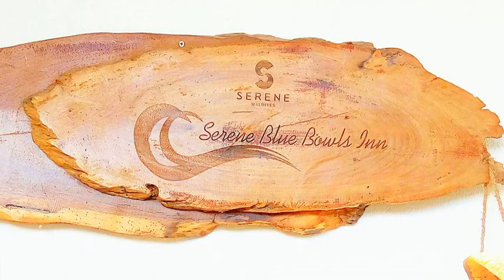Serene Blue Bowls Surf Inn - Dhaalu Atoll - Maldives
Serene Blue Bowls Surf Inn hotel city: Dhaalu Atoll - Country: Maldives

Address: GDh. Vaadhoo, Gaafu Dhaalu Atoll; zip code: 20055

Nestled in Gaafu Dhaalu Atoll Vaadhoo Island, Serene Blue Bowls Inn offers simple and comfy accommodation with daily housekeeping service. Situated close to the beach, guests can enjoy activities such as fishing, surfing and snorkelling.

 -- Le Serene Blue Bowls Inn est niché dans l'atoll Gaafu Dhaalu sur l'ile de Vaadhoo. Il vous propose un hébergement sobre et confortable, doté d'un service de ménage quotidien.

 -- El Serene Blue Bowls Inn, situado en la isla Vaadhoo del Atolón Gaafu Dhaalu, ofrece habitaciones sencillas y cómodas con servicio de limpieza a diario.

 -- Auf der Insel Gaafu Dhaalu Atoll Vaadhoo bietet der Serene Blue Bowls Inn einfache und bequeme Unterkünfte mit einem täglichen Reinigungsservice. Sie wohnen nahe zum Strand und können hier Aktivitäten wie Angeln, Surfen und Schnorcheln genießen.

 -- De Serene Blue Bowls Inn ligt op het eiland Vaadhoo van het Gaafu Dhaalu-atol en biedt eenvoudige en comfortabele accommodatie met dagelijkse schoonmaakservice.

 -- Immerso nell'isola di Vaadhoo, nell'Atollo Gaafu Dhaalu, il Serene Blue Bowls Inn offre sistemazioni semplici e confortevoli con servizio di pulizia giornaliero, e una posizione vicino alla spiaggia, ideale per chi vuole dedicarsi ad attività quali...

 -- O Serene Blue Bowls Inn encontra-se na Ilha de Gaafu Dhaalu Atoll Vaadhoo e disponibiliza acomodações simples e confortáveis com um serviço de limpeza diário.

 -- Serene Blue Bowls Inn宾馆位于Gaafu Dhaalu Atoll Vaadhoo Island岛，提供舒适简约的客房和每日家政服务。宾馆毗邻海滩，客人可以jinxi钓鱼、冲浪和潜水等各种活动。  空调客房设有瓷砖地板、衣柜、凉衣架、风扇以及干净的寝具。连接浴室配有淋浴设施和免费洗浴用品。客人还可以使用公共休息区。  Serene Blue Bowls Inn宾馆的工作人员可协助提供行李寄存服务、洗衣和熨烫设施。宾馆距离附近的各种商店仅有数分钟步行路程。 ...

 -- Obiekt Serene Blue Bowls Inn położony jest na wyspie Vaadhoo w regionie Gaafu Dhaalu Atoll i oferuje komfortowe pokoje o prostym wystroju. Obiekt zapewnia codzienną usługę sprzątania.

 -- Отель Serene Blue Bowls Inn расположен на острове Ваадху в атолле Гаафу Дхаалу. К услугам гостей простые и комфортабельные номера и ежедневная уборка. Благодаря близости пляжа гости смогут заняться рыбной ловлей, серфингом и сноркелингом.

 -- Serene Blue Bowls Inn ligger på Gaafu Dhaalu-atollen på ön Vaadhoo och erbjuder enkelt och bekvämt boende med städservice varje dag. Här bor du nära stranden och du kan njuta av aktiviteter som fiske, surfing och snorkling.

 -- يقع Serene Blue Bowls Inn في جزيرة Gaafu Dhaalu Atoll Vaadhoo، ويوفر أماكن إقامة مريحة وبسيطة مع خدمة تنظيف الغرف يومياً، كما يقع بالقرب من الشاطئ، ويمكن للضيوف الاستمتاع بأنشطة مثل صيد الأسماك وركوب الأمواج والغطس.

 -- Serene Blue Bowls Inn ligger på øya Vaadhoo i Gaafu Dhaalu-atollen, og tilbyr enkle og komfortable boenheter som rengjøres daglig. Du vil befinne deg nær stranden, så du kan enkelt være i aktivitet med fiske, surfing og snorkling.